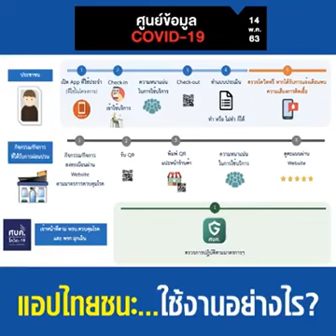แอปไทยชนะ​ ใช้งานอย่างไร?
แอปพลิเคชัน "ไทยชนะ" รองรับชีวิตวิถีใหม่ (New Normal) เพื่อผ่านพ้นวิกฤติโควิด-๑๙